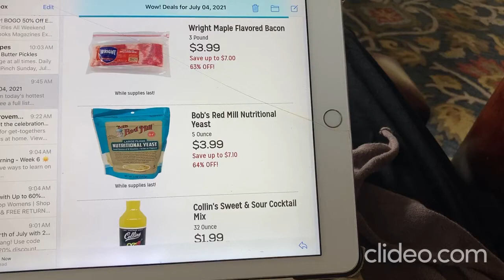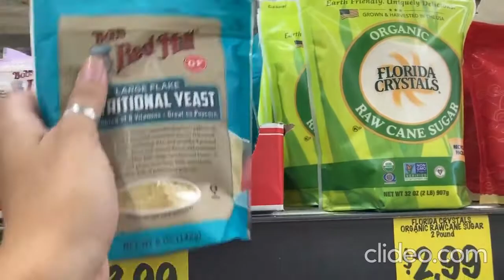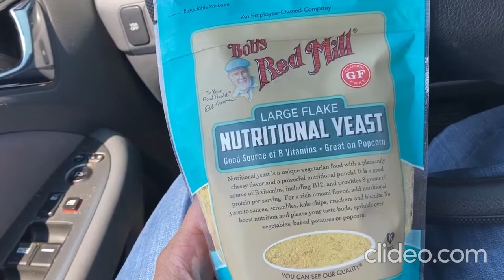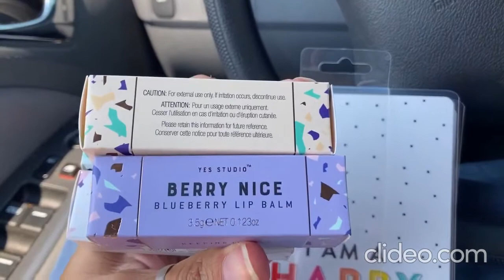Grocery Outlet Haul - Wow! Deals E-mail Flyer Shop with me - Will they have the products advertised?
In this video, I show you some awesome deals Grocery Outlet is promoting in their Wow! Deals e-mail.  We head to the store to see if we can get some of those deals.  Are they too good to be true?  Watch and find out!